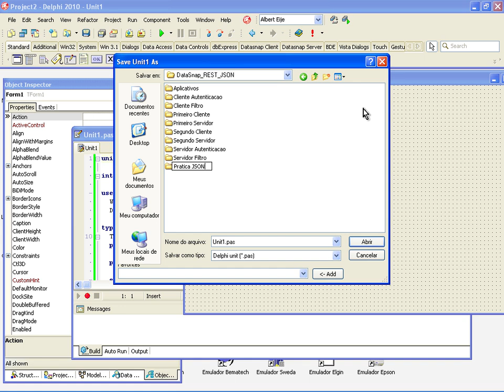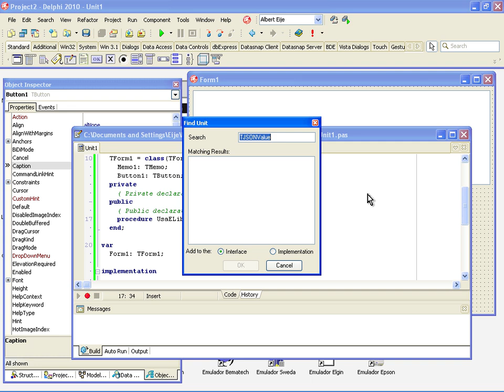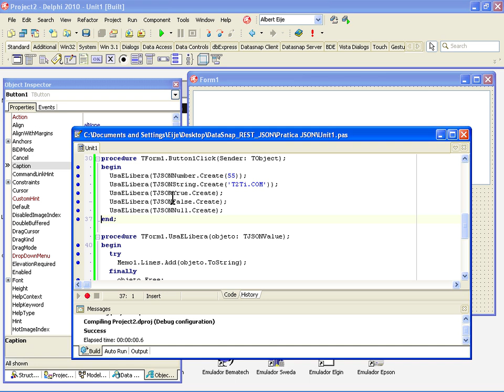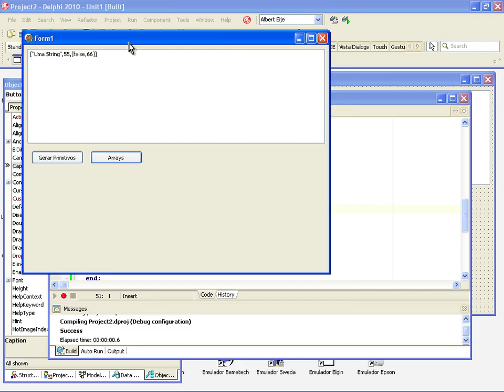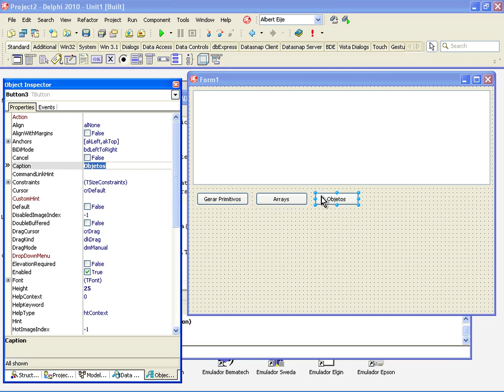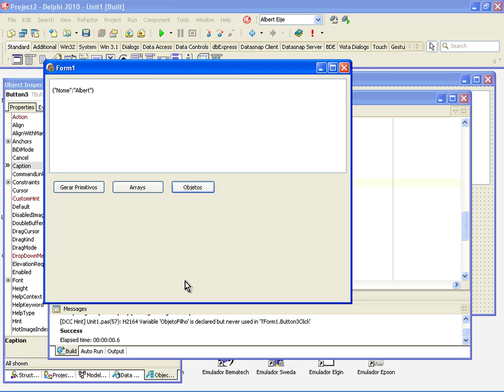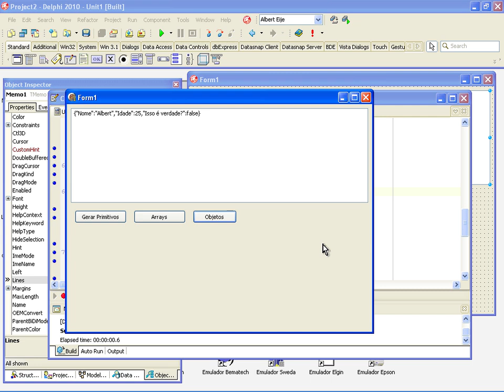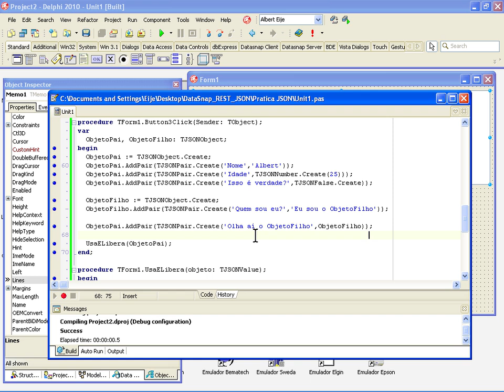Delphi JSON / REST Video Aula 11 - JSON - Prática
Aplicações construídas com base em Web Services não são mais segredo. O desenvolvedor precisa estar atento às tecnologiasque estão disponíveis no mercado para escolher a mais adequada e prestar a devida consultoria para seus clientes.O Delphi evoluiu muito nas tecnologias voltadas para Web Services. Além de fornecer os mecanismos para construir Web Services com SOAP, existe a opção de construí-los usando REST.O objetivo deste treinamento é mostrar PASSO A PASSO como funcionam as tecnologias: DataSnap, JSON e REST separadas e em conjunto no Delphi.Para isso utilizamos o Delphi 2010.Se você é participante do Treinamento T2Ti ERP, compre esse curso através da sua área de participante paradesfrutar do desconto de 50%, caso esteja com todas as mensalidades pagas.Aproveite mais esse lançamento da equipe do T2Ti.com.Este curso é auto-instrucional, isto significa que é você quem controla o tempo de estudo. Ao adquirir este curso, além das video aulas, você terá a sua disposição a nossa tutoria online para tirar suas dúvidas através de uma lista de discussão com os nossos instrutores.Pré-requisitos:Curso Delphi StarterCurso RTTI Delphi 2010

Video Aula 11 - JSON - Prática
O objetivo dessa prática é criar e explicar os vários elementos JSON. Tipos primitivos: TJSONNumber, TJSONString, TJSONTrue, TJSONFalse, TJSONNull.Estruturas: TJSONArray, TJSONObject com TJSONPair.Duração: 00:19:42

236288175